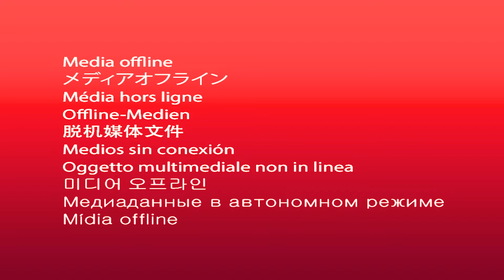CLETUS AND REBECCA EPISODE 2 SEASON ONE (2024 )- LATEST NOLLYWOOD TRENDING COMEDY MOVIE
CLETUS AND REBECCA EPISODE 1 SEASON ONE (2024 )- LATEST NOLLYWOOD TRENDING COMEDY MOVIE EMEKA OKOYE  / MISS KOI KOI COMEDY/ NKECHI NWEJE / IBIWARI ETUK / IJEOMA RICHARDS ,EZZ SAMPSON ,STEPHANIE BONAM , ANDY IKE

A compound of different tribes but no one wants to be controlled by Cletus and her wife Rebecca.

Best Of Mercy Johnson Movies, Best Of Zubby Micheal Movies, Best Of Yul Edochie Movies, Best Of Destiny Etiko Movies, Best Of Oluebube Obio Movies, Best Of Stephen Odimgbe Movies, Best Of Fredrick Leonard Films, Best Of Ebele Okaro Films Watch All Kinds Of Nigeria Nollywood Movies Only On Vikeymaho Tv Subscribe To Our Channel For More Amazing Movies